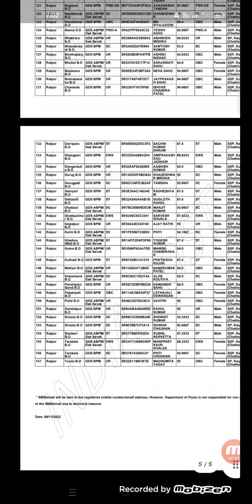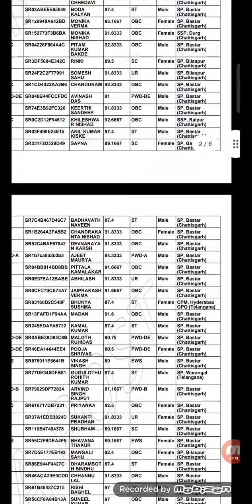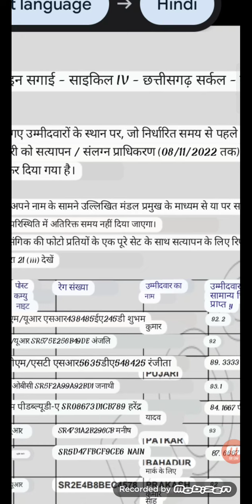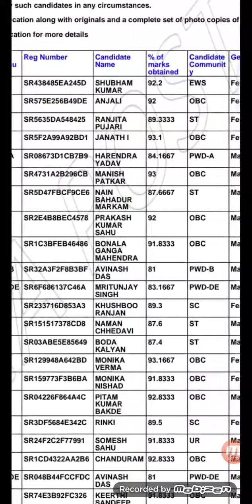GDS 7th MERIT LIST RELEASE 2022 l GDS NEW SHORT LIST CG CIRCLE 4 l GDS RESULT 2022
GDS 7th MERIT LIST RELEASE 2022 l GDS NEW LIST CG CIRCLE 4 l GDS NEW NOTIFICATION TODAY

GOOD NEWS GDS 2nd MERIT LIST TODAY UPDATE | GDS NEW SHORT LIST| GDS RESULT 2022 | GDS NEWS
Your queries -:
GDS news
GDS update
GDS document verification 2022
GDS document verification process
GDS document verification
GDS documents required
GDS document verification kahan hota hai
GDS document verification process 2022
GDS document verification kaise hota hai
GDS document verification chattisgarh
GDS document verification Maharashtra
GDS document verification Haryana
GDS document verification Punjab
GDS selection process
GDS verification process
GDS BPM ki training
GDS selection process 2022
GDS cutoff 2022 GDS BPM
GDS ABPM postman daksevak
GDS shortlisted candidates
GDS selected candidates 2022
GDS PWD candidate
document verification
GDS document verification
GDS document verification for GDS BPM
GDS document verification for
GDS ABPM document verification process in GDS
GDS result 2022
post office salary increment
post office salary increase now 2022
GDS selection procedure
GDS selected candidates
GDS selection message
GDS selection mail
BPM traning GDS rejection
GDS rejected candidates
GDS selection process
GDS mail received
GDS email
GDS selection process message
Gds selected candidates
GDS selection message
GDS selection mail
GDS rejected candidates
GDS selection process
GDS mail receive
GDS selection Mail
GDS update
GDS new notifications
GDS notice
verification to joining timing
BPM post office work
BPM job profile selected candidates
gramin dak sevak,
gds result,
gds recruitment.
postal gds. post gds.
gds online form,
appost gds.
online gramin dak sevak engagement,
gds vacancy 2021.
gds online engagement application.
gds sarkari result,
appost gds online.
gramin dak sevak recruitment 2020,
gds apply online,
2nd merit list 2nd merit list 2022
2nd merit list lp up
2nd merit list 2021
2nd merit list 2022 assam tet
2nd merit list tet
2nd merit list cut off
gds cycle 3 2nd list
post office recruitment 2022 result
gds ka result kab aaega 2022
kab aayega post office result 2022
gds merit list 2022 kab aayega
gds 2022 ka result kab aaega
gds cut off 2022
gds cut off 2022 up
gds result
10th result 2022 gujarat board
gds recruitment 2022 10 result date 2022
gds selection process 2022 india post gds recruitment 2022
apply online government jobs 2022